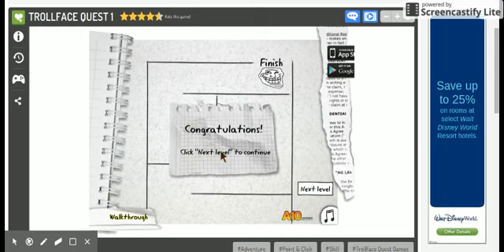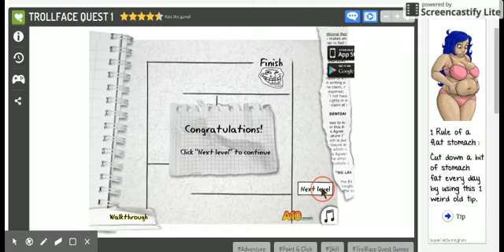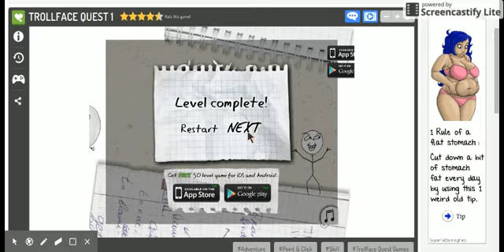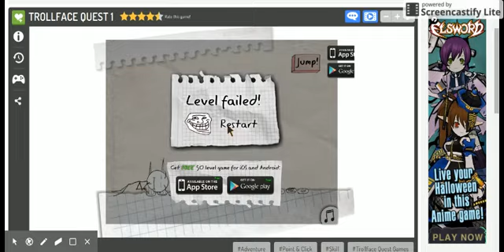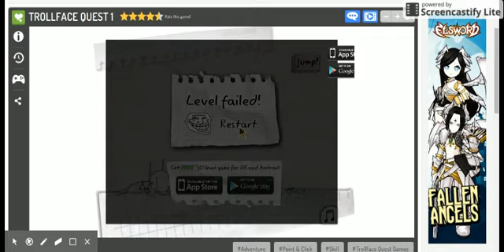THERE WAS A BUTTON RIGHT THERE!!!!!!!!!!!!